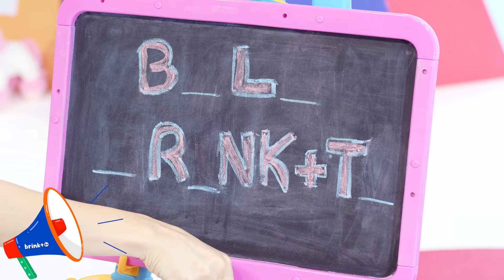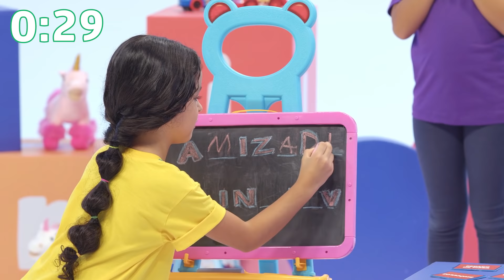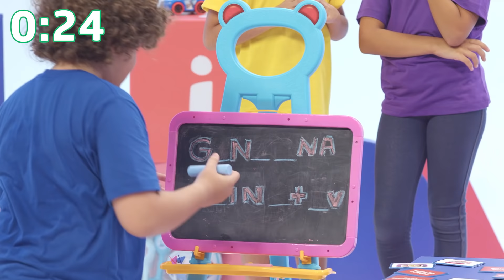MELHOR CIRCUITO: JOGO DA MEMÓRIA + DERRUBA PINGUIM + TIRO AO ALVO + LOUSA | Ep. 05 - Férias Brink+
Quem aqui é bom de mira? Nesse vídeo, a @MariannaSantosOficial,   @GABRIELMILLER, Babi Torrieri ( @maenutricionista) e Davi Martins se divertiram muito brincando com o CIRCUITO BRINK+. Eles começaram jogando o "Derruba Pinguim", depois se desafiaram no jogo da memória e tela mágica, e por fim, se aventuraram acertando o alvo.

Quer saber quem ganhou esse desafio? Vem assistir o quarto episódio do "Férias Brink+"

EP. 04 | ACERTE O ALVO COM A RAQUETE - Quem será que foi melhor? - Férias Brink+

Brink+: Um mundo de imaginação!

Brink+ nas Lojas Americanas!